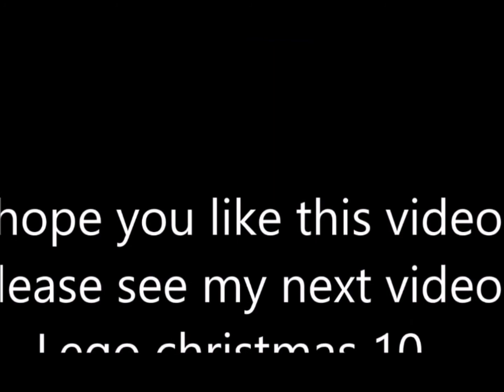Lego christmas 9. December